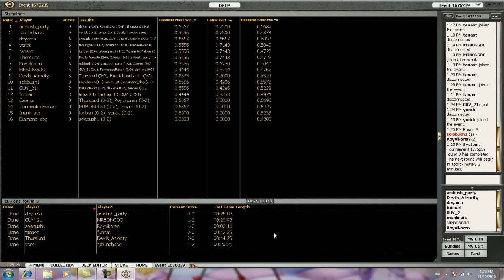somsealed rnds 4